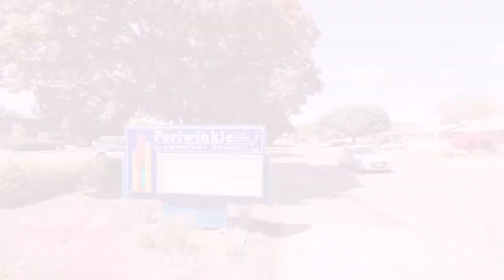2312 20th Ave Albany Oregon